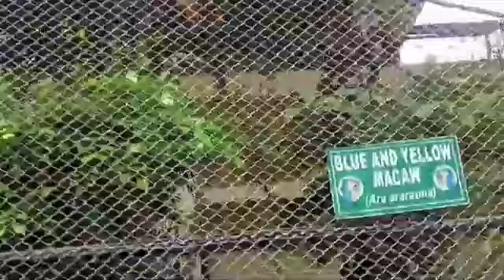চিৰিয়াখানাৰ পৰা উমানন্দ মন্দিৰ আহি পালো।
mising _ao
Dimpu's Vlogs
plz ike cmment share & suberibek  kori dib nijor buli plz🙏🙏🙏